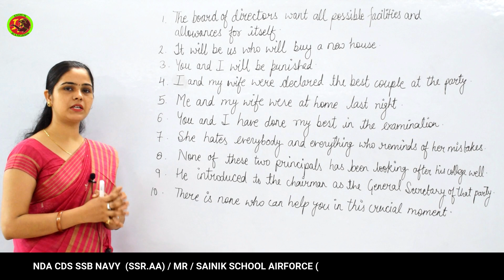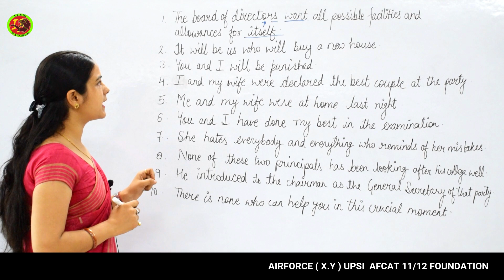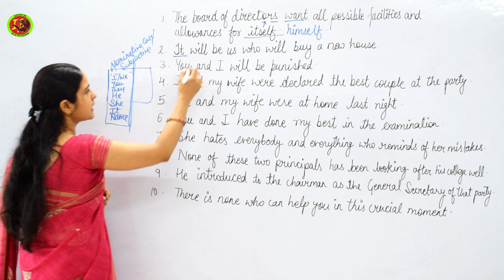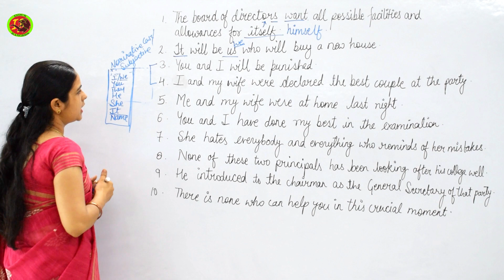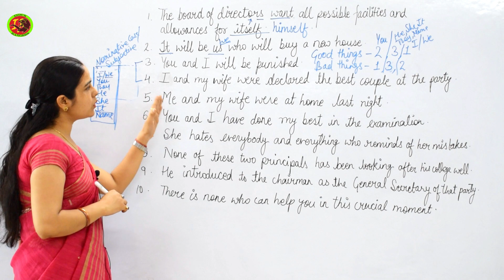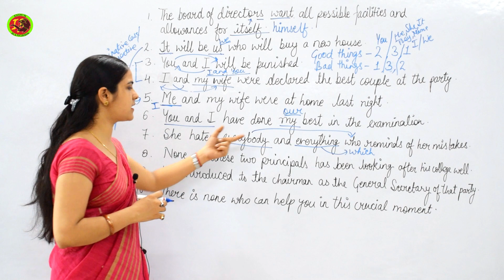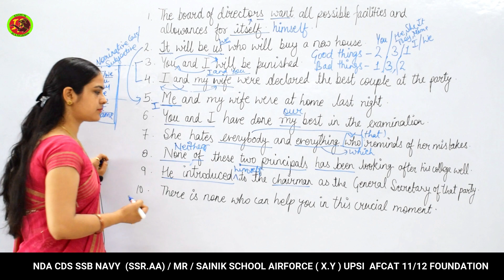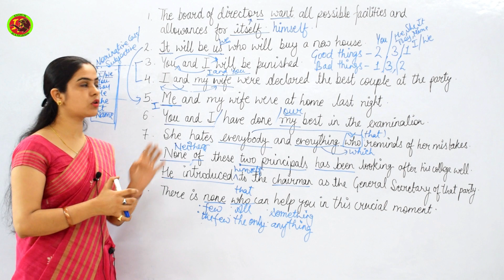English Grammar Errors of Pronoun Part- 1 I Tricks | By - Sonia Ma'am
Install App now - Indus Rangers Defense